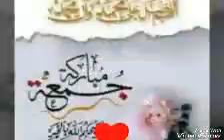جمعة مباركه حبايب قلبي